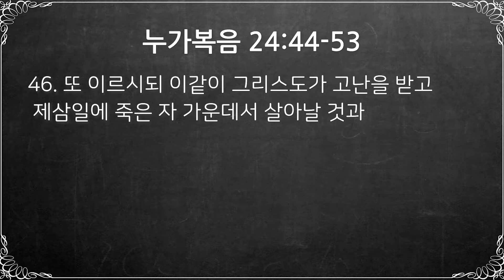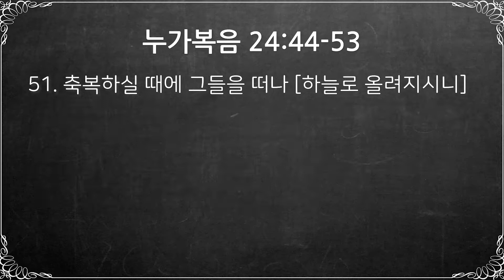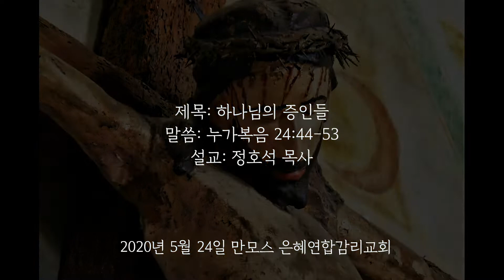[만모스 은혜연합교회] 정호석 목사/주일설교(2020. 5. 24.) "하나님의 증인들"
제목: 하나님의 증인들
말씀: 누가복음 24:44-53
설교: 정호석 목사